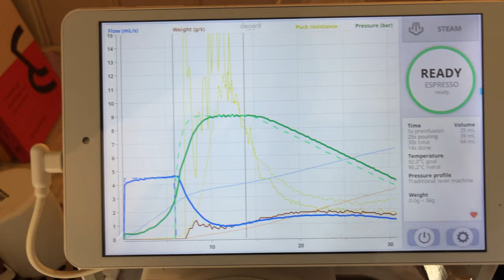Decent DE1 using Traditional Lever Machine Profile (inc. visualizer.coffee)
This shot was using the "Traditional lever machine" profile on the Decent DE1 XL (v1.4). Beans were a medium roast, around 4 weeks from the roast date.

Here's the details:
- Profile: Traditional lever machine
- 18g in, 36g out.
- Around ~30 seconds (inc pre-infusion)

Equipment:
- Decent  DE1 XL v1.4 Espresso Machine.
- Kafatek Monolith Titan Flat Grinder with SSP Speed Burrs.
- Acaia Lunar Scales,
- DUOMO The Eight Distribution Tool.
- Saint Anthony Industries, The New Levy Tamp.
- Saint Anthony Industries, BT Wedge Coffee Distribution Tool.